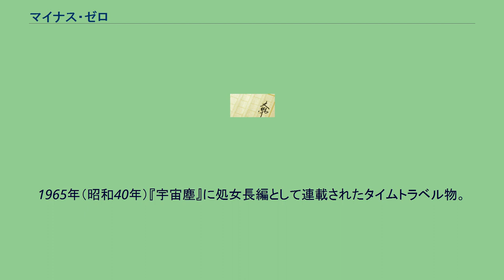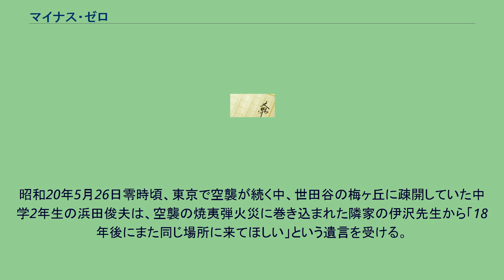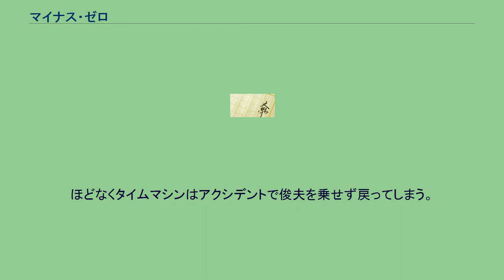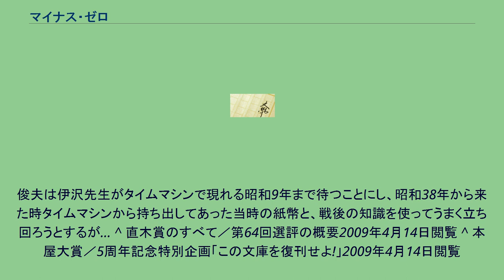マイナス・ゼロ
『マイナス・ゼロ』は、広瀬正によって書かれたSF長編小説。
広瀬の代表作と言われ、熱狂的ファンを多く持つ作品である。
1965年（昭和40年）『宇宙塵』に処女長編として連載されたタイムトラベル物。
『宇宙塵』においていくつかの短編を発表し、「もの」など時間を扱ったショートショートで知られていた広瀬の処女長編。
しかし、1970年（昭和45年）10月15日に河出書房新社から刊行されるまで単行本化されることがなかった。
この単行本化までにかかった時間は、後に「空白の5年間」と呼ばれる。
石川喬司はこの5年間を「長い鬱屈した日々」と表現し、その名の通り広瀬は小説を全く書けなかったともいう。
1970年下半期対象の第64回直木賞候補となり、10名からなる選考委員のうち司馬遼太郎は本作を最も高く評価したが、選にもれた。
また、2008年7月25日の集英社文庫改訂新版発売まで絶版による品切れ状態が続き、長らく復刊が待たれた作品でもある。
2008年本屋大賞の5周年記念特別企画「この文庫を復刊せよ!」では、入手困難となっていた文庫本を対象に復刊希望を募り、本作が最も多くの票を得た。
昭和20年5月26日零時頃、東京で空襲が続く中、世田谷の梅ヶ丘に疎開していた中学2年生の浜田俊夫は、空襲の焼夷弾火災に巻き込まれた隣家の伊沢先生から「18年後にまた同じ場所に来てほしい」という遺言を受ける。
18年後の昭和38年同日同時刻、俊夫が遺言通り旧伊沢邸を訪れると、空襲の時から18年間行方不明だった伊沢啓子が当時の姿のまま現れた。
空襲時は伊沢先生の「研究室」にあった灰緑色の巨大な箱の中に啓子は入っていたという。
啓子は18年経っていることを知らなかった。
その箱がタイムマシンだとわかり、2人は調査する。
伊沢先生が遺したノートから昭和9年に伊沢先生を助けるため2人で行く手はずだったが、俊夫は1人だけで中に入り操作してしまい、意図せず昭和7年に着いてしまった。
ほどなくタイムマシンはアクシデントで俊夫を乗せず戻ってしまう。
俊夫は伊沢先生がタイムマシンで現れる昭和9年まで待つことにし、昭和38年から来た時タイムマシンから持ち出してあった当時の紙幣と、戦後の知識を使ってうまく立ち回ろうとするが… ^ 直木賞のすべて／第64回選評の概要2009年4月14日閲覧 ^ 本屋大賞／5周年記念特別企画「この文庫を復刊せよ!」2009年4月14日閲覧